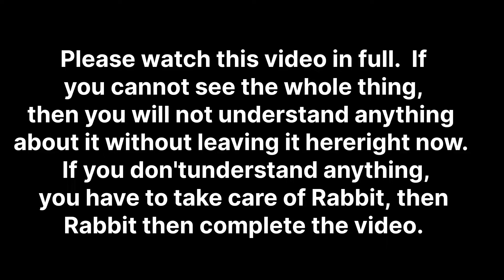How to Treat Rabbit's Loose Motion||रैबिट के लूसे मोशन का इलाज कैसे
@Voot Kids  @M.S. Rabbit Farm And Pet Shop  @Rabbitholebd Sports @Harbhej Sidhu  @✿ Kids Diana Show  @Farming Leader  @ILTI LANA TV  @Livestock & Livelihood  @Like Nastya  @HYBE LABELS  @Fernanfloo
Why is hi-tech oral necessary for our raipur, it has all this information inside it and we must definitely do it and we should have knowledge of all its things, if you have rabbit then you don't have complete knowledge then you are good my son You will not be able to take care of me, so you must have good knowledge and only good knowledge things are told on our channel, so please do subscribe to our channel and if you can talk to anyone, you can help completely.
  Huh
Rabbit lover
Rabbit farm in Delhi
Pet lover
Pet care
Food for rabbits
Different types of cages
Cages for rabbits
Rabbits in najafgarh
Feeds for pets
Cute rabbits
Rabbits for children
Rabbits care in winters
Farm for rabbits
Variety of pets
Grey rabbit
Black rabbit
Care of Baby rabbits
Care of mother rabbit
Domestic animal
Cages in najafgarh
Feed for rabbits
Diseases in rabbits
Rabbits vaccination
 for rabbits
Different colours of rabbit
Variety of pets
Grey rabbit
Black rabbit
Domestic animal
Cages in najafgarh
Feed for rabbits
Diseases in rabbits
Rabbits vaccination
Farm for rabbits
Rabbit lover
Pet lover
Pet care
Food for rabbits
Different breads of rabbits
Cages for rabbits
Rabbits in najafgarh
Feeds for pets
Cute rabbits
Rabbits for children
Variety of pets
Grey rabbit
Black rabbit
Domestic animal
Cages in najafgarh
Feed for rabbits
Diseases in rabbits
Rabbits vaccination
@Maahi ka giyan info rabbit care
@Rabbitholebd Sports  @M.S. Rabbit Farm And Pet Shop  @Paradise Rabbit Farms Pvt. Ltd  @Aastha Rabbit Farming  @Elizabeth Rabbit  @Elizabeth Rabbit  @The Sea Rabbit  @Simon Super Rabbit [English]
 @Pushpendra kulshrestha Support  @✿ Kids Diana Show  @Kalu Ki Galat Family  @Kisan Farming  @Kushwaha goat farm Umesh Kumar Kushwaha  @Did You Know Hindi  @✿ Kids Diana Show @YouTube  @Daddy Yankee  @Stellar Farming